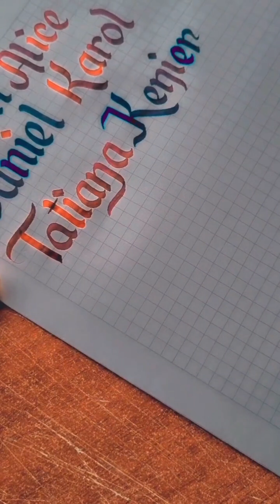Beautiful calligraphy names! nombres en Caligrafía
Algunos nombres escritos en Caligrafía Uncial.

- Caligrafía copperplate
- How to write calligraphy
- Handwriting calligraphy
- Caligrafía
- Nombres